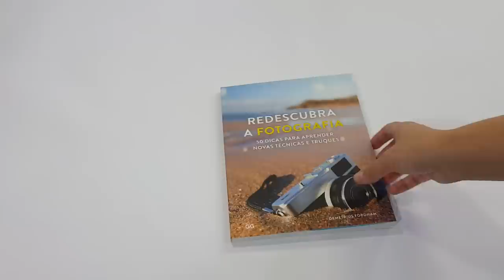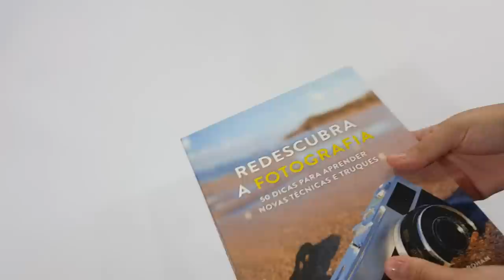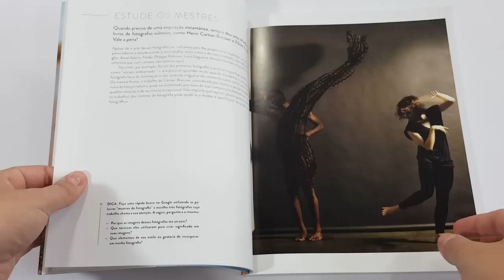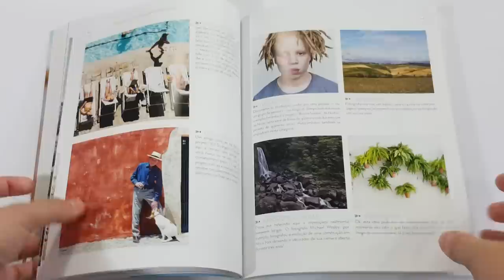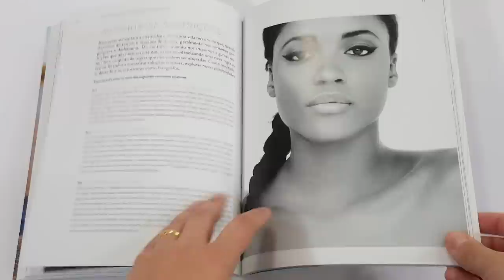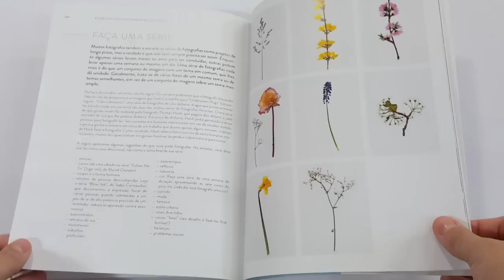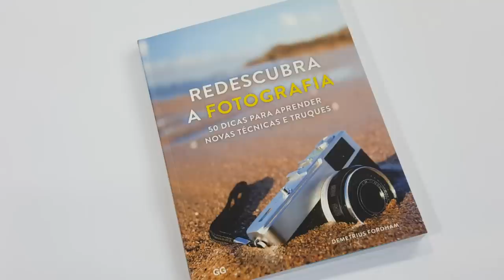Recebidos e resenha de livro da GG Brasil! Vem conferir!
Parceria encerrada!
Olá pessoal mais um vídeo de recebidos de livro e tem resenha desse livro que não pode faltar ai na sua coleção!

Para conhecer esse e muitos outros titulos e muitas promoções entre no site da GG Brasil:

Para comprar esse livro Redescubra a Fotografia é só clicar no link abaixo: